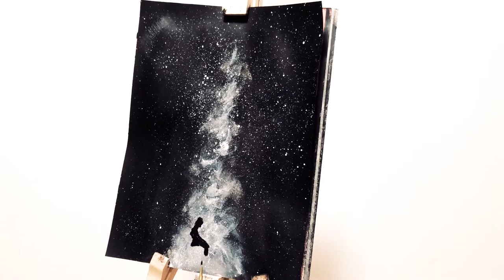Painting on paper / black and white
How to make a painting.
If you are thinking of using only two colors. You can choose black and white. With these, you can make different beautiful paintings. And it is very easy.

A3-Paper

I hope you enjoy this video and that it will give you the desire and motivation to practice.

ஜ۩SUBSCRIPTION۩ஜ